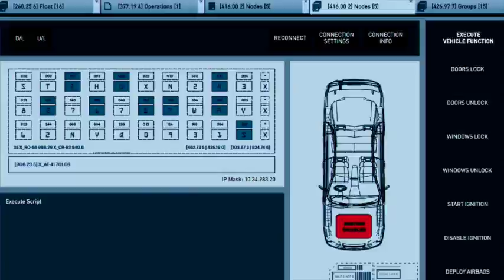APB (FOX) - OFFICIAL TRAILER